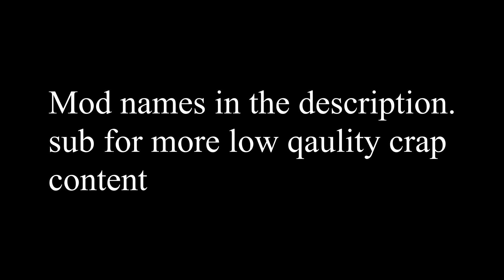The OP sniper rifle to kill Beanos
-Better emblems
-More emblems
-castled content (Beanos)